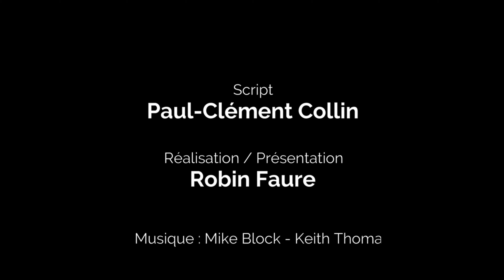MG MGA : La PLUS BELLE British ? [AUTOKULTUR]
On l’oublie souvent tant les “petites MG” vantées par la “Nouvelle vague” de Richard Anthony semblent si bien représenter l’époque bénie des fifties et des sixties, mais la petite marque anglaise, au début des années 50, n’était pas aussi fringante. Avec au catalogue l’unique et antédiluvien TF Midget, dernier rejeton des T-series, MG n’est plus vraiment à son avantage. Heureusement, le petit constructeur anglais se reprend et lance enfin une voiture d’allure moderne, prête à séduire la jeunesse européenne et américaine, la MGA.

Choisir CarJager c'est s'assurer de choisir un des acteurs leader du marché et de vivre la meilleure expérience client possible que ce soit pour acheter ou vendre sa voiture de collection.

Contactez-nous :
📞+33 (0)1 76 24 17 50

A bientôt chez CarJager !

EN
Choose CarJager, select one of the leading players in the market and have the best customer experience whether you are buying or selling your classic car.

See you at CarJager!